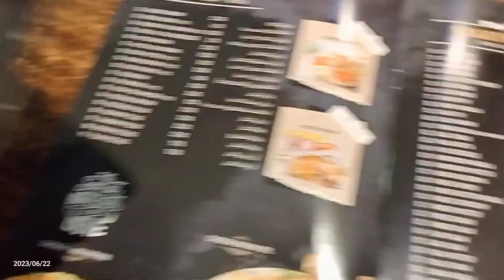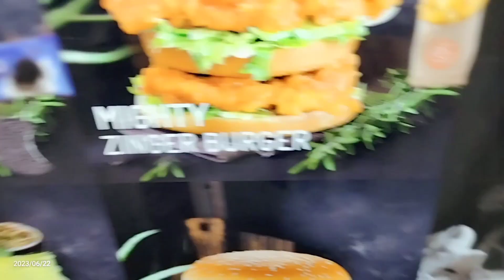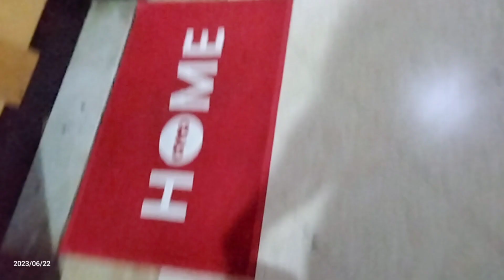Night to Afternoon Routine 😴